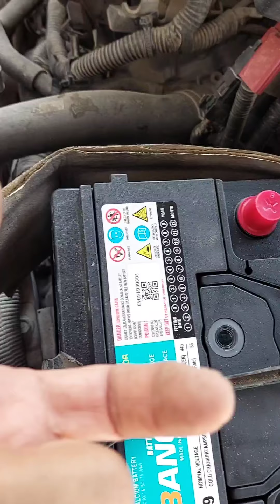تركيب بطاريةجديدةللمبتدئين ومعلومات مهمة وجديدةلأول مرةتسمعهاInstalling a new battery for beginners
ماء.ولف.محبس.تدفق.بغزارة.غزير.قوي.يصب.مستمر.حنفية.مغسلة.بيب.بيبيار.تيب.لزق.لصق.لاصق.مادة.بلاستيك.المنيوم.نحاس.براص.حديد.فيبر.دايس.تريت.شد.يشد.يرخي.قوي.لين.سميك.عريض.دقيق.طويل.مسمار.برغي.عصا.بريشر.ضغط.ضغط عالي.بيت.بيوت.طاقة.جذاب.جذابة .جيد.جيدجدا.ممتاز.لوح.خشب.تانكي.خزان.لولب.هوز.اسبانة.سكروب.ويل بانة.مفك.يفتح.فتح.فتحة.ثقب.خرم.خبق.خرق.مثقاب مقداح.مجدح.منشار.ميشترة.كهربائي.كهرباء.طاقة شمسية.طاقة هوائية.بحر.بر.جو.سفينة حربية.طائرة طائرة حربية.برمائية.دبابة .اكل.طعام.شرب.ماء.ميكانيك.انجنير.عامل.يعمل.يشتغل.يكد.كد.قد.قدر.يهوى.يهوي.هواية. الصيد.يصيد.
يأكل.دام.يدوم .المبدع الاماراتي .المبدع.مبدع.يبدع.بدع.سيبدع.مبدعون.مبدعين .كتاب.دفتر.قلم.ليت.لنبه.فانوس.مصباح.المصباح السحري.مصباح علي بابا.مغارة علي بابا.مغارة.كهف.اهل الكهف.موسيقى عود.عطر.عيش.شكر.سكر.سكريات.خبز.اكل.طعام.ماء.شرب.شراب.فاكهة.فواكه.طحين.بيات.زوج.زوجة.رجل.فنان .مطرب.طرب.يغني.غناء.بكاء.يبكي .حماض.ححميض.قلمان.بسباس.جلجلان.كزبرة.نخي .حب.حبوب.بر.حنطة.قمح.ديزل.بترول .كاز.غاز.كهرباء.طاقة شمسية.هواء.نهر.بحر.دجلة.الفرات.مكة .المدينة.السعودية الإمارات.البحرين.قطر.الكويت.العراق.عمان.اليمن.الهند.باكستان.المحيط.البحر.الخليج.الارض.السماء.السيارات.السبع.قارة قارات.قطار.الدنيا.ادنوك.اينوك.ابكو.الصجعة.الرفيصة.سد الرخيصة.ثوبان.المنيعي.وادي النور.قور.فسيل.فسايل.سيكل.سيارة .دراجة.هوائية.كهربائية.بترول.حصى.حجر.جبس.جبسون.سلكون.اسمنت ابيض.اسود.حوض .تركيب.جلد.جلاد.خلق.لزق.خرق.اسمنت.حجر.رخام.بلاط.سراميك.كاشي.انترلوك احجاركريمة.ذهب.فضة.نحاس.المنيوم.الماس.معادن.معدن.قرطاس.مقوى.اساس.صبية.خرسالة.